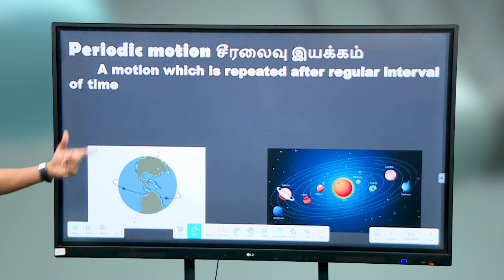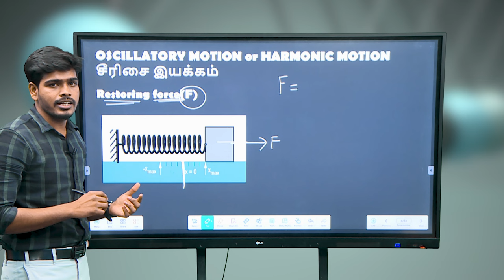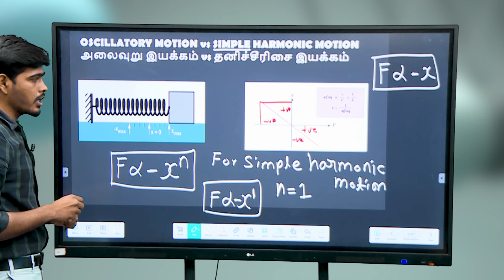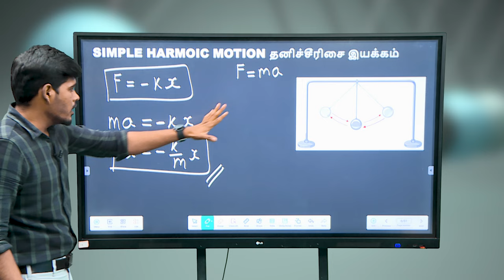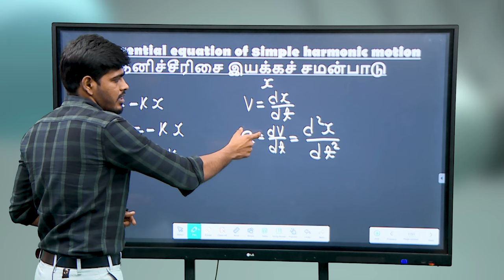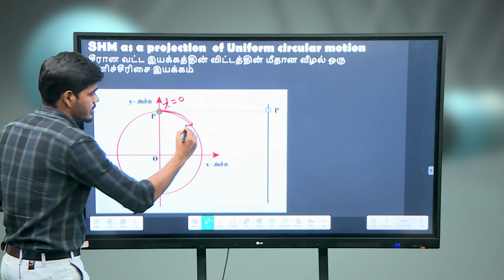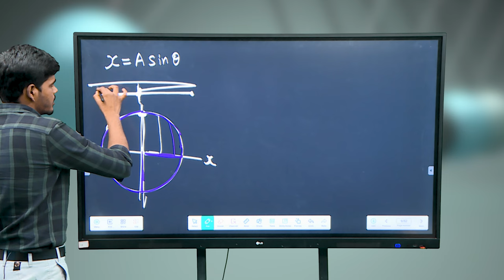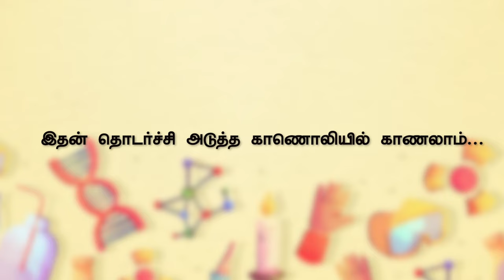TNGS JEE Mains -Simple Harmonic Motion - 1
Physics -Simple Harmonic Motion - Part I - JEE Mains Problem Solving